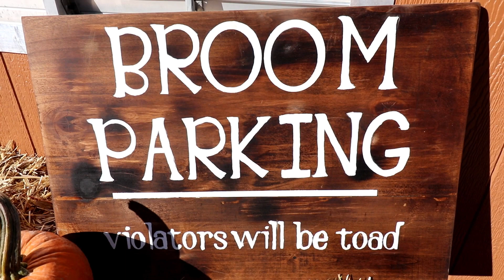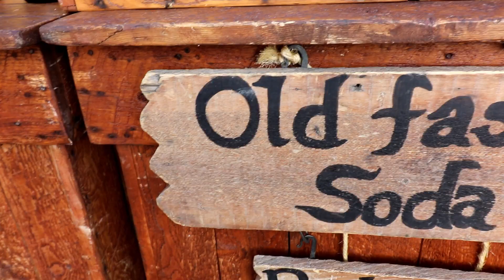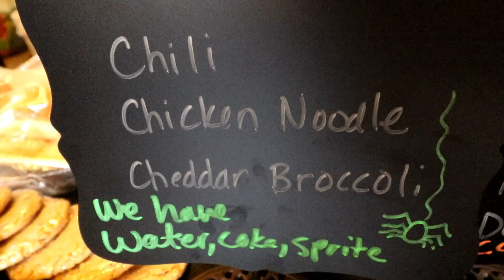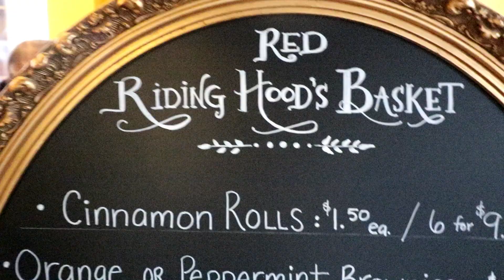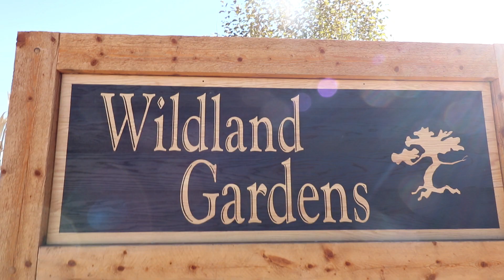WILD LAND GARDEN OCTOBER FESTIVAL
we went to a fun October festival at wildland gardens. so please go check them out. they are a local business that is by where we live. here is a link to there facebook